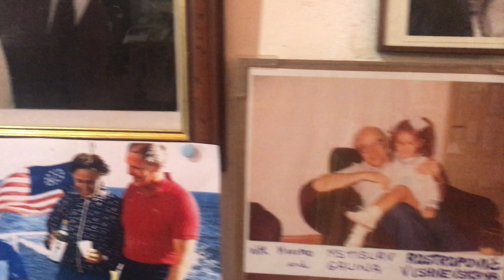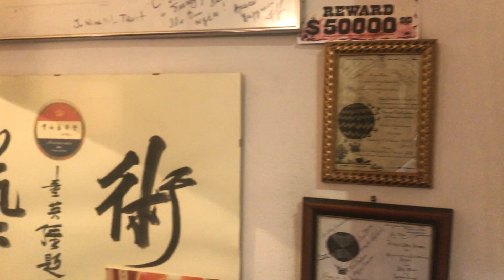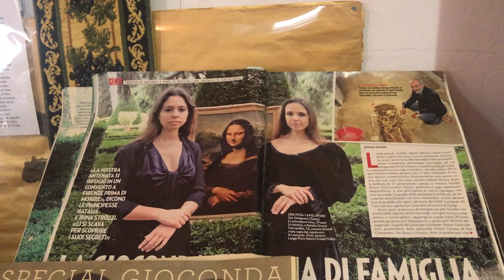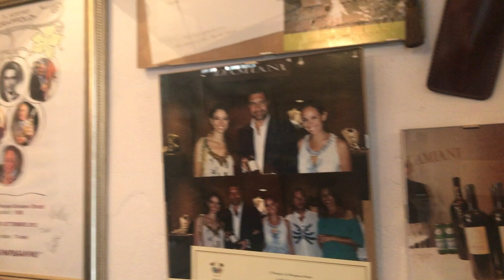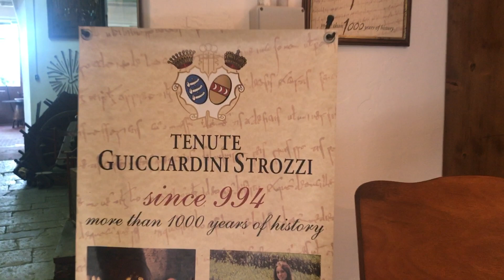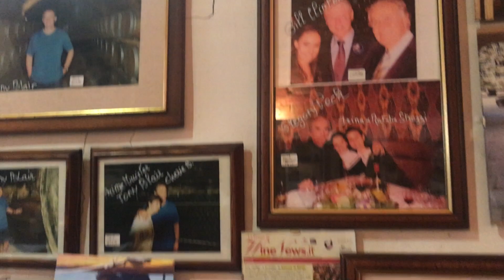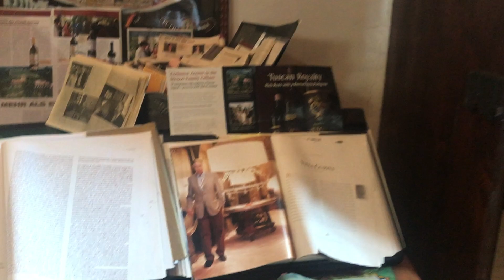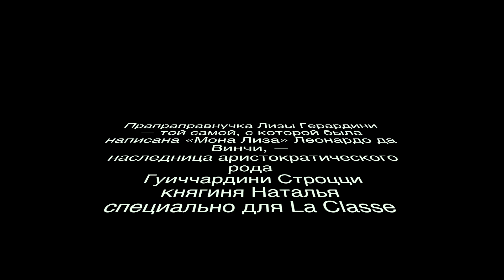Прямой потомок Мона Лизы, княгиня Наталья Строцци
Прапра. правнучка Лизы Герардини — той самой, с которой была написана «Мона Лиза» Леонардо да Винчи, — наследница аристократического рода Гуиччардини Строцци княгиня Наталья в коротком и незапланированном интервью для La Classe.

Мы не могли упустить возможность задать несколько вопросов княгине и с удовольствием сделали это во время винной дегустации.

Строцци (итал. Strozzi) — знаменитая аристократическая фамилия во Флоренции, из которой вышло много известных полководцев, политиков, учёных и писателей.

"Лиза Герардини, известная всему миру как Джоконда, родилась во Флоренции 528 лет назад. Муж, богатый торговец шелком Франческо Бартоломео дель Джокондо, не чаял в ней души. У них было трое детей, множество внуков, правнуков. Однако фамилия дель Джокондо через пару столетий исчезла - в семействе рождались только девочки.

Князь Строцци - потомок Моны Лизы в 14-м колене. Адвокат, владелец виноградников, о которых писали еще Данте и Петрарка, хозяин поместья с тысячелетней историей. В XVII веке его далекий предок породнился с дель Джокондо, взяв вместе с приданым портрет Моны Лизы кисти Леонардо. Нет, не тот, что висит в Лувре, а другой.

Княгиня Ирина Строцци: "Существовало два портрета этой Лизы, этой женщины, которую нарисовал Леонардо. Он два портрета нарисовал. Второй был в списке галереи, их коллекции. И потом исчез".

О существовании еще одной Джоконды говорят документы, обнаруженные в архиве. Княгиня Строцци намеряна заняться им всерьез. Хранительница семейного очага, она внесла свежую кровь в древний итальянский род. Ирина из потомков первых русских эмигрантов. Благодаря ей далекие пра-пра-правнучки Монны Лизы говорят и думают по-русски.

Княжна Ирина Строцци, потомок Моны Лизы в 15-м колене: "Мы же с мамой всегда по-русски говорили и сказки русские читали, музыку русскую слушали, пели романсы с бабушкой, с мамой. И тоже мы православные".

Княжны Строцци владеют шестью иностранными языками. Запросто общаются с президентами, премьер-министрами и даже королями - в списке друзей семьи много громких имен. Учились музыке и танцу у знаменитейших артистов планеты.

Старшая Наталия - актриса, балерина, писательница. Ее мемуары о всех знаменитостях, с которыми ей посчастливилось общаться, вышли на нескольких языках. Итальянские журналы сейчас наперебой печатают ее снимки и сравнивают со знаменитой прапра." (Первый канал)